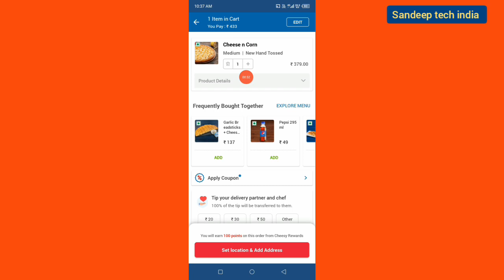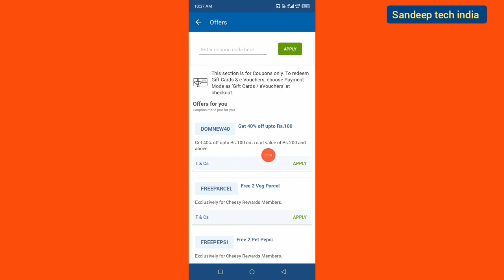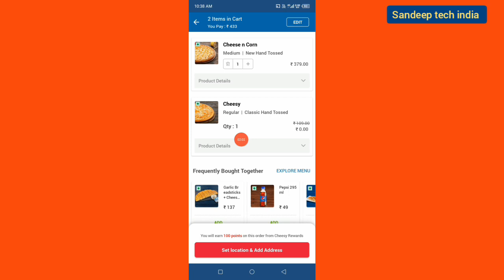dominos coupon code today || dominos pizza || free pizza today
dominos coupons offers
dominos free pizza offer
dominos free pizza today
domino's offers today
dominos today offers
domino's pizza offer for today
dominos free pizza for today
dominos free offers
domino's free pizza offer
dominos latest offers
dominos today coupon code 2022
dominos offers
free pizza today

domino's 6 pizza's at just 350₹
dominos today coupon code
dominos pizza
domino's coupon code 2022
350₹
domino’s pizza offers for today
dominos coupon
food offer
domino's today offer
dominos promo code
dominos
dominos offer
dominos discount today
dominos coupon codes 2023
dominos dicounts today
domino's new coupon code
domino's coupon code
dominos discount
dominos coupons
dominos loot offer today
dominos today coupon
save money on dominos
save money on pizza
dominos coupon codes today
domino's pizza coupon code today
domino's pizza coupon code
dominos pizza offer by domino’s offers
today food offer
pizza
domino's
dominos discounts
free pizza
domino's pizza
domino's offers
domino's offer